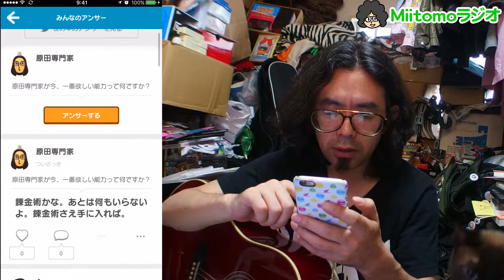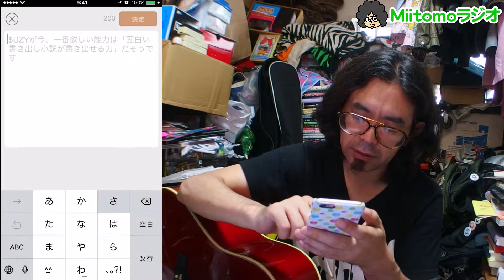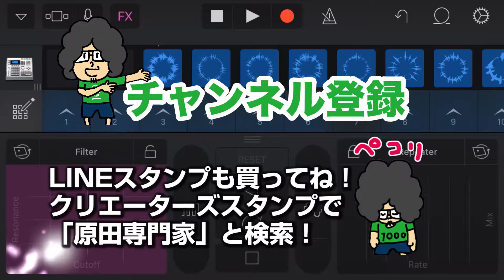Miitomoラジオ0625 FREEDAMスゴかったねの巻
#87 Miitomoラジオ改、魔界通信と化している程、寝ても覚めてもぴかりん、ぴかりん言うとります。今日は遠征帰りだよ。みんなのアンサーも面白いけど、アメ消費はんぱねぇな。

UTMe！のTシャツも買ってね！